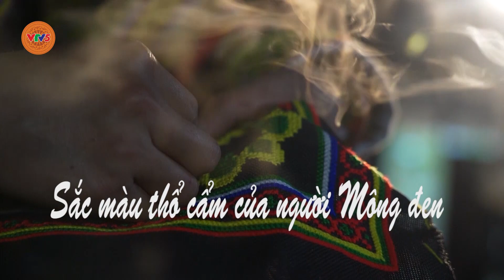Sắc màu thổ cẩm người Mông đen | VÙNG CAO DU KÝ | VTV5